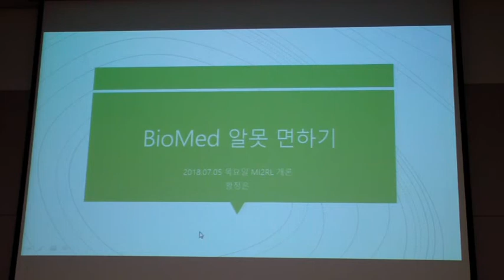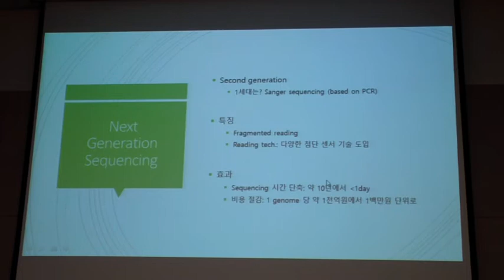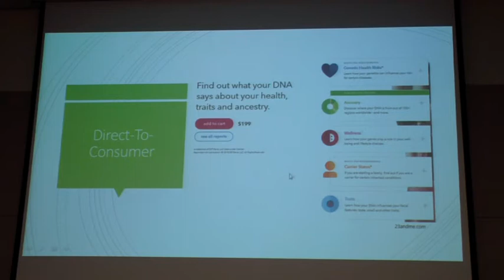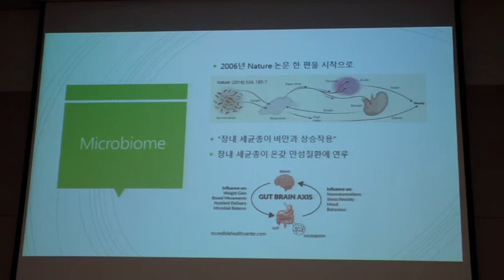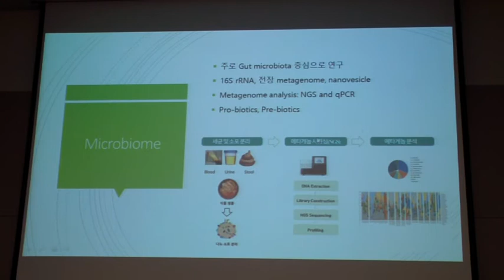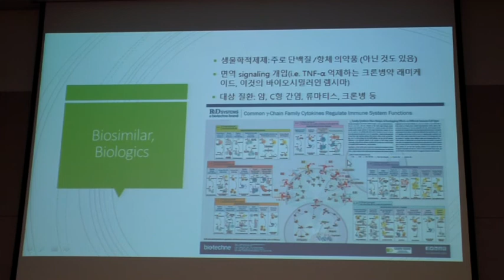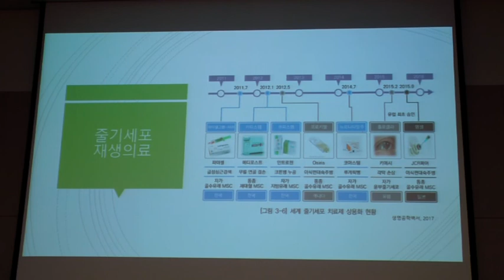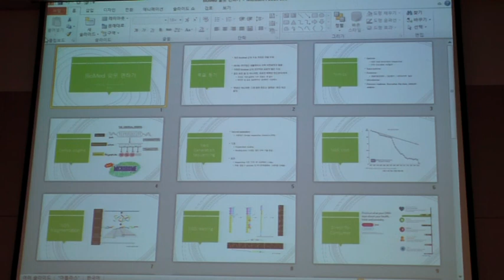[MI2RL연구개론] 12. BioMed 알못 면하기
강연자 : 황정은 박사님
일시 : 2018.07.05